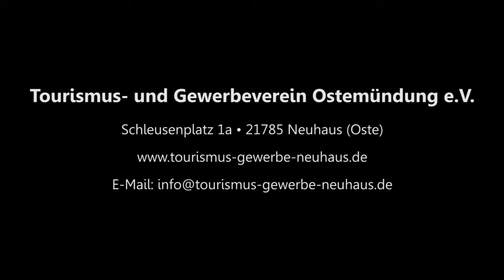Neuhaus Oste - der Film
Der Film über Neuhaus Oste, mit Vogelperspektive und allem drum und dran